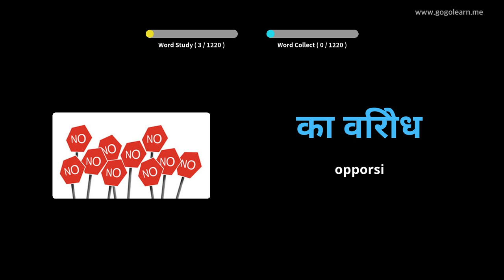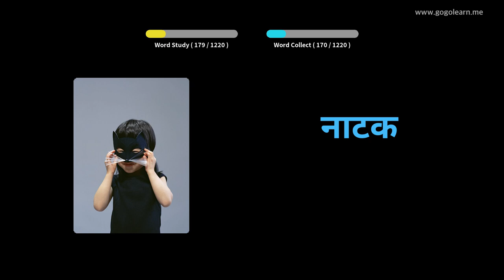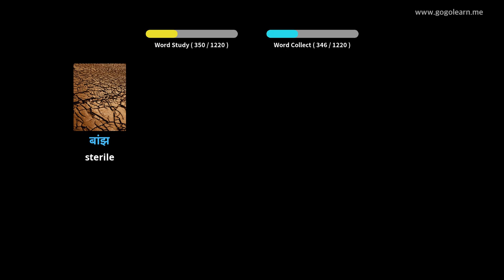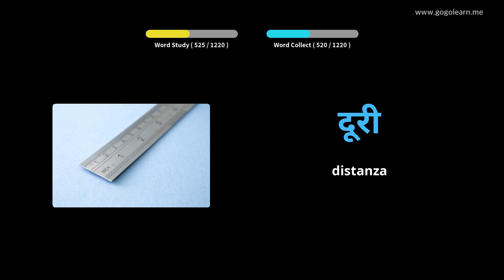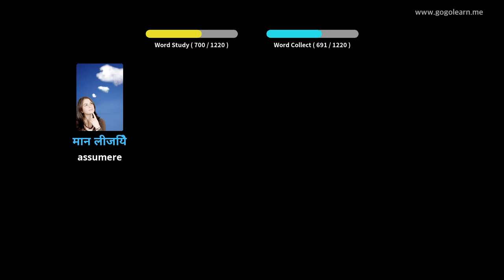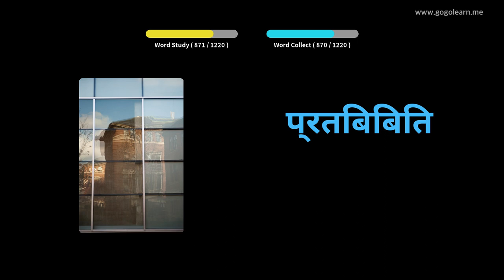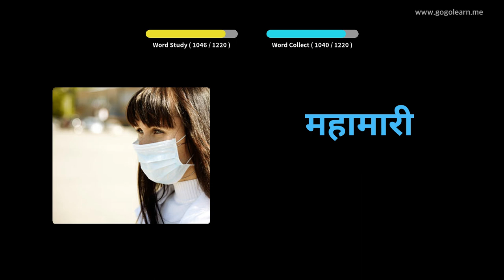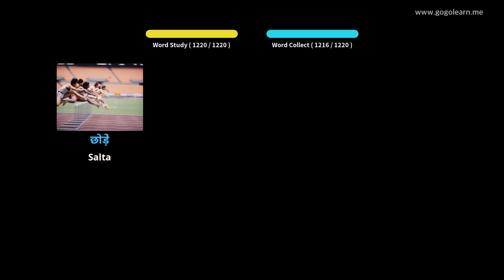Impara il Hindi Attraverso Le Immagini |Vocabolario Hindi Alunno | Golearn